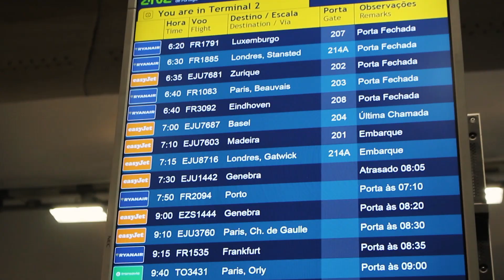PRIMEIRO VLOG / GENEBRA Travel Vlog | Patrícia Simões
Vídeo novo TODAS as QUINTAS-FEIRAS

Este é o vídeo desta semana, espero que fiquem a conhecer um pouco Genebra.